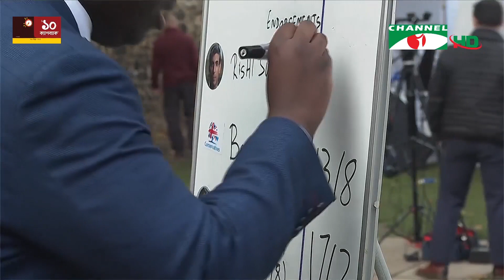লিজ ট্রাসের উত্তরসূরী কে হবেন?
যুক্তরাজ্যের ক্ষমতাসীন কনজারভেটিভ পার্টির নেতা নির্বাচনের লড়াইয়ে এগিয়ে রয়েছেন সাবেক অর্থমন্ত্রী ঋষি সুনাক।

worldwide.